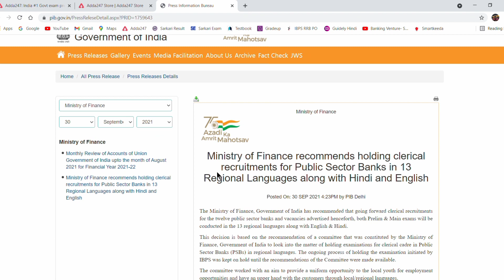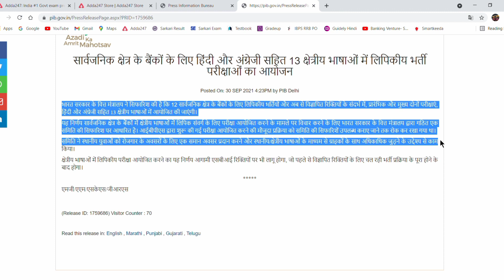☺️GOOD NEWS IBPS CLERK NOTIFICATION 2021 | BIG UPDATE